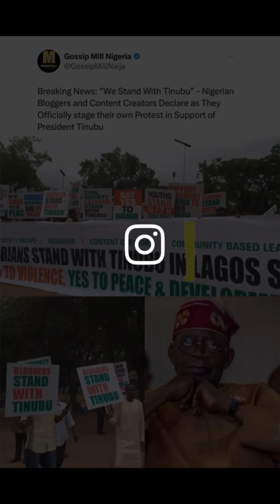Nigerian Bloggers don stand with Tinubu say No Protest 😂😂😂😂😂😂